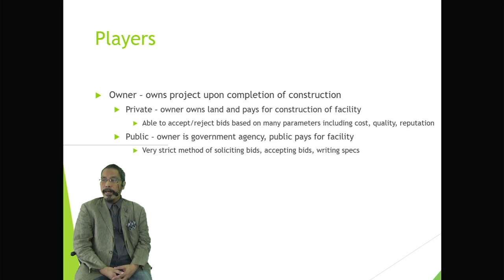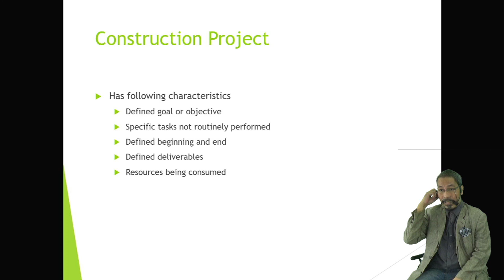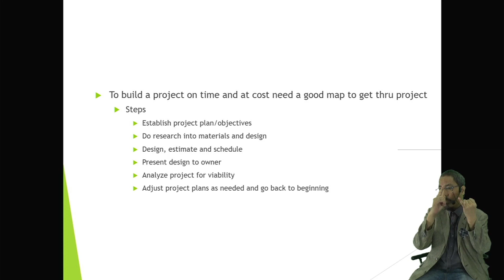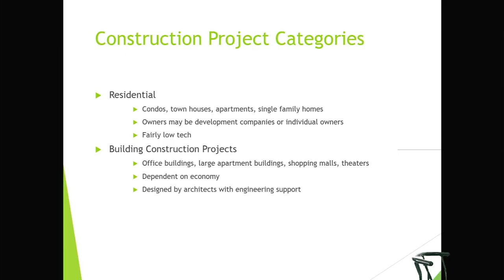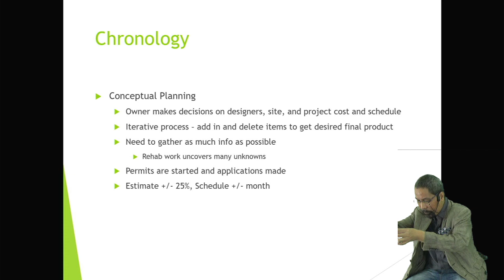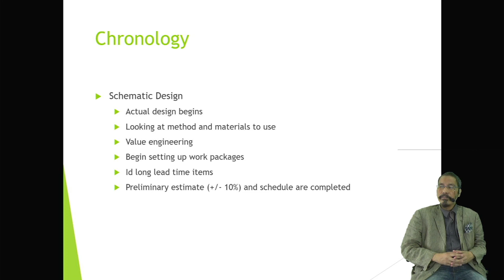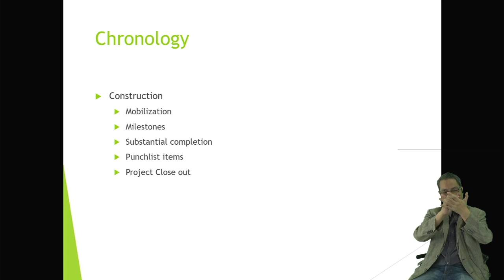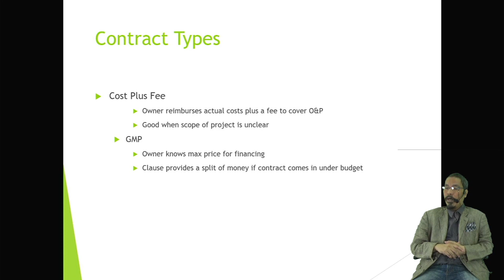CE511 Construction Methods & Project Management || Introduction: Basic Concepts & Overview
CE511
Construction Method & Project Management
L01. Introduction
           Overview
           Basic Concepts